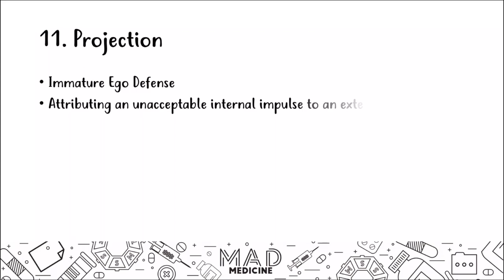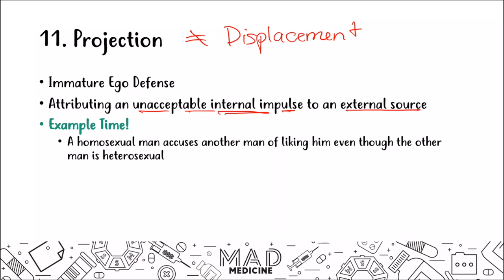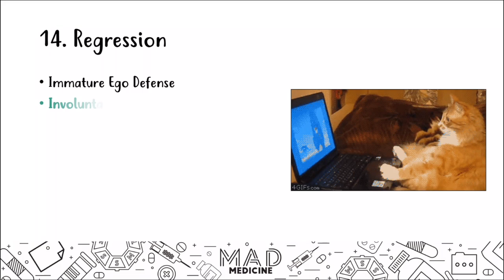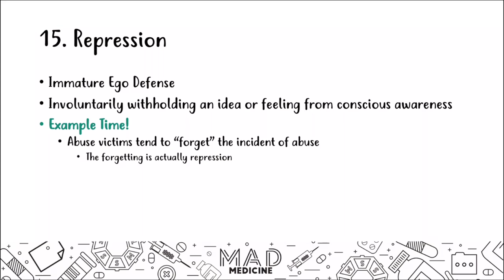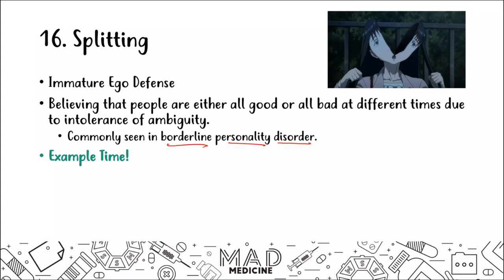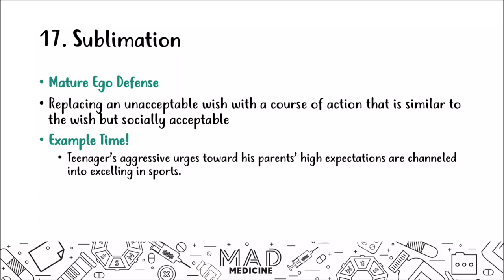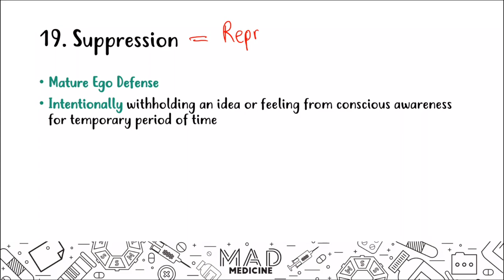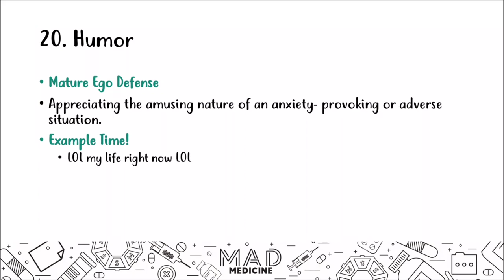Ego Defenses, Part 2 of 2 (Psychiatry) - USMLE Step 1